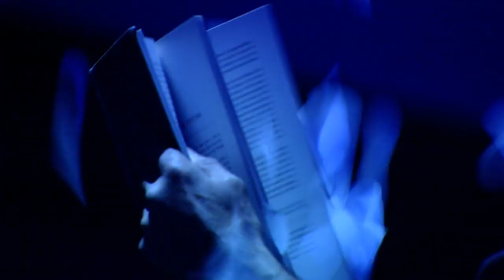Aakash Odedra: A dance in a hurricane of paper, wind and light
Choreographer Aakash Odedra is dyslexic and has always felt that his best expression comes through movement. “Murmur” is his ode to that experience, teaming up with co-creators Lewis Major and Ars Electronica Futurelab. Watch him spin his way through the center of a storm, as pages of books take flight all around him.